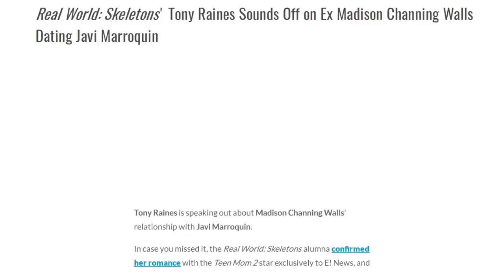Real World: Skeletons' Tony Raines Sounds Off on Ex Madison Channing Walls Dating Javi Marroquin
Tony Raines is speaking out about Madison Channing Walls' relationship with Javi Marroquin.

In case you missed it, the Real World: Skeletons alumna confirmed her romance with the Teen Mom 2 star exclusively to E! News, and now her ex-boyfriend—who she shares a one-year-old daughter with—is sharing his side of the story.

Raines told E! News exclusively that although Madison initially claimed her and Javi were purely platonic and didn't find out they were dating until after the news surfaced, he's hopeful the two can continue to successfully co-parent Harper.

He explained, "For me it was really sudden but with Madison, we have a really, really good relationship."

"Things were rocky for a long time but we co-parent so well and she's just awesome with Harper. I am really thankful for that," Raines shared, adding, "I find it kind of interesting. I'm really happy for her."...